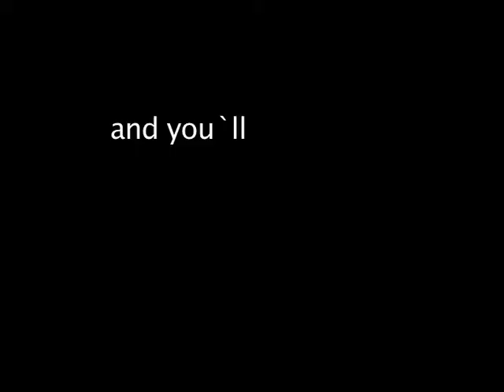dream-lindsaytaylor.mp4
This playlist represents group efforts to create a "dream". The project is open except that they had to include some use of green screening.